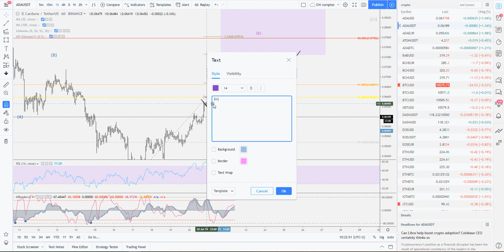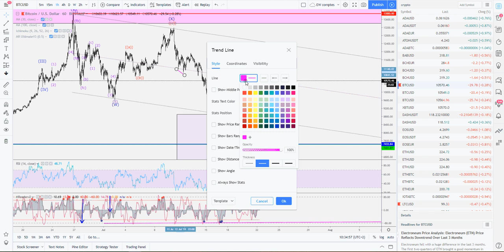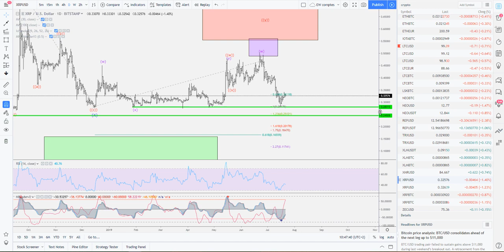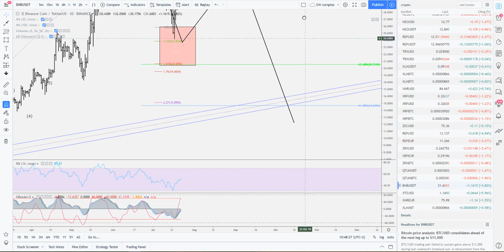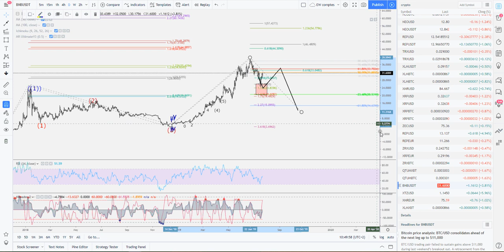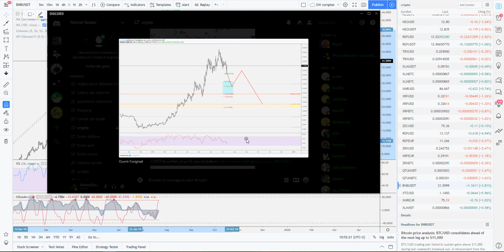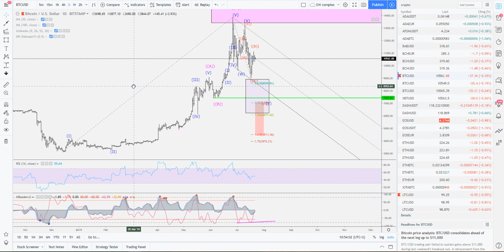[Market_Reader] Pile ou Face?